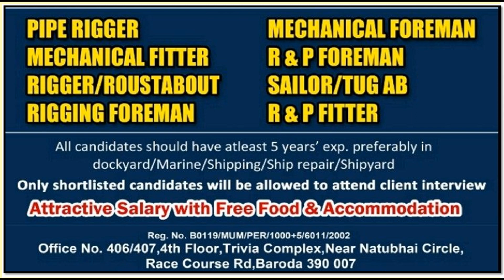Mechanical Fitter|Pipe Fitter |Rigger |Welder Required for Dubai Port World jobs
DUBAI Dubai Port(DP) World jobs